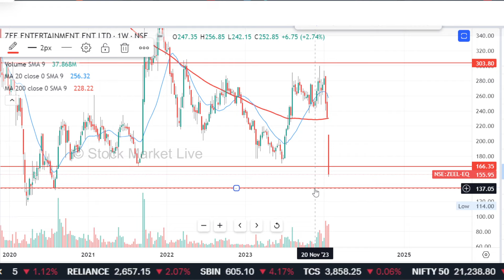ZEEL share news today, BUY OR NOT ? zeel share target,zeel share analysis,zeel share news,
zeel share news today tamil
zeel share latest news target

1. आप भी बने इंटेलिजेंट इन्वेस्टर
2. The Intelligent Investor (English)